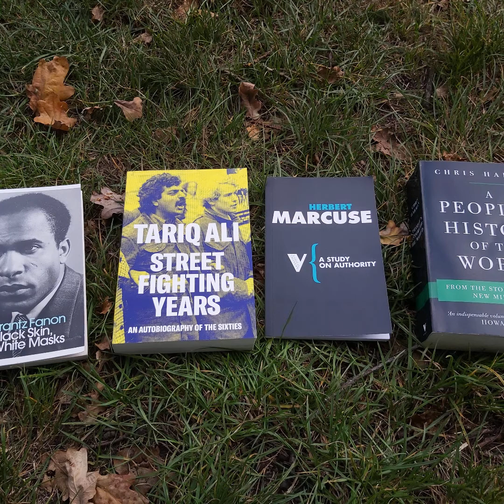Episodio 10: La Década de 1960 - Encuentros Políticos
Este episodio analiza los encuentros entre los estudiantes de los diferentes países de Europa y cómo las políticas que propugnaban eran radicalmente diferente dependiendo de su procedencia. Mientras que los estudiantes del bloque occidental de Europa querían una democracia más directa y mayor capacidad de decisión, sus homólogos de Europa del Este querían derechos que se antojaban básicos en países como Francia o Italia, como la libertad de expresión. Esto se debía a las peculiaridades de cada país, envueltos en la dicotomía de la Guerra Fría. También hay que tener en cuenta las dictaduras del sur de Europa, como España o Portugal, y la dificultad para organizarse debido a la represión del Estado.

Aquí os dejo algunas recomendaciones sobre los encuentros entre estudiantes de diferentres países:

- 1968 East and West: Visions of Political Change and Student Protest from across the Iron Curtain (Paulina Bren), en Transnational Moments of Change: Europe 1945, 1968, 1989 (editado por Gerd-Rainer Horn y Padraic Kenney).

- Encounters (James Mark y Anna von der Goltz) en Europe's 1968: Voices of Revolt (editado por Robert Gildea, James Mark, y Anette Warring).

- The Sixties: Cultural Revolution in Britain, France, Italy, and the United States, c.1958-c.1974 (Arthur Marwick).

- May '68 and Its Afterlives (Kristin Ross).